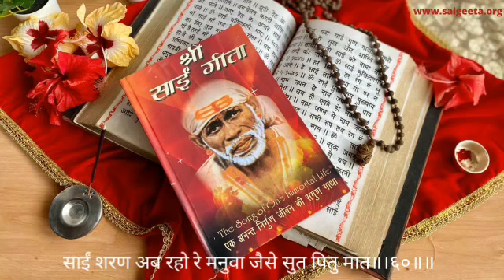श्री साई गीता पारायण । दोहा - ६०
Sri Sai Geeta Paarayan - Doha 60

श्री साई गीता मानव जाति के लिए दिव्य बाबा साईनाथ का उपहार है। श्री साई गीता एक आध्यात्मिक कृति है जो समय से परे है और हमेशा प्रासंगिक है। इस महान ग्रंथ का एक-एक शब्द बाबा साईनाथ द्वारा लिखा गया है और उनके अमृत पुत्र आनंद साईं को दिया गया था।

Sri Sai Geeta is divine Baba Sainath’s gift to mankind. Sri Sai Geeta is a spiritual masterpiece that transcends time and is always relevant. Each and every word of this great treatise has been written by Baba Sainath and was given to his Amrit Putra Anand Sai.